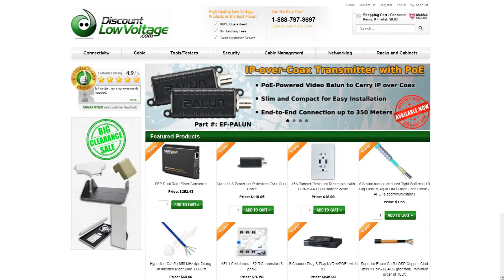Passive video balun 1 pair for security cameras on Cat5e cable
This pair of CCTV video Balun is the key component that allows you to transmit VGA, RGB, YPbPr. YCbCr, S-Video and Composite video or audio over Cat5. It's important to use video baluns when sending video over Cat5 since the impedance specifications of Cat5, Cat5e and Cat6 are 100 ohms. Video requires 75 ohm impedance and you'll introduce artifacts to your video without a balun. Basically, if there's an impedance mismatch the signal will be reflected from the receiver back to the transmitter causing delays in the signal transmission; the delays have a ghosting effect on the picture.